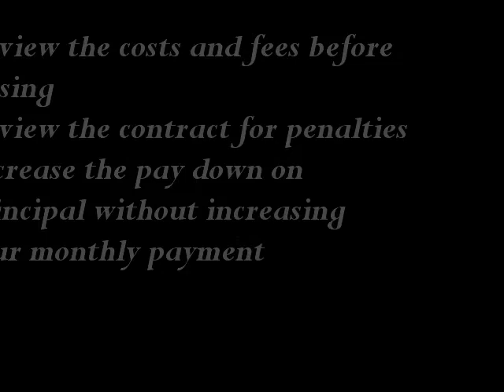7 Secrets to Getting the Best Deal on a Mortgage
If you're looking for a mortgage you picked a pretty scary time to venture into the housing market. Yes interest rates are at the lowest they've been in a long time and yes the prices of homes are down but the banks have gotten a whole lot pickier about lending money.